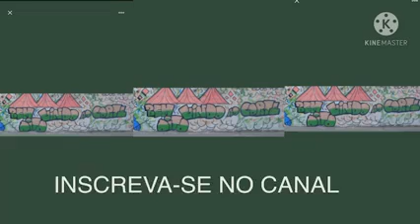MC LITO - TROPA DO BX NUNCA PERDEU GUERRA VS CERCADO NO VERMELHO (BAILE DE BAGDÁ, LAGOINHA,CORTE 8 )